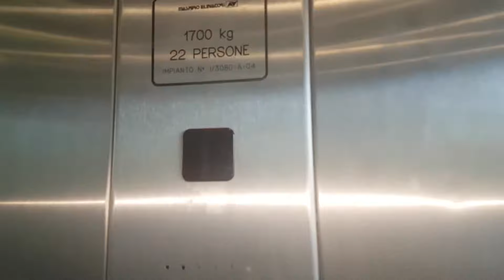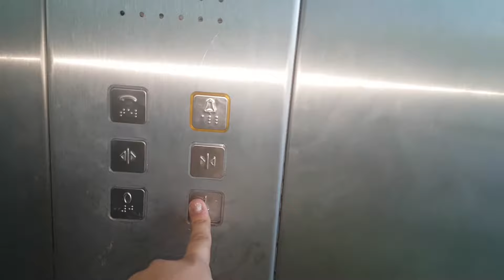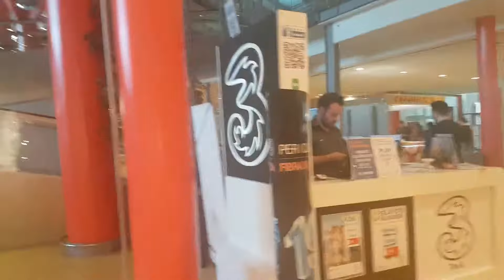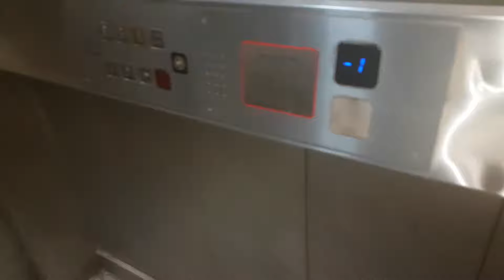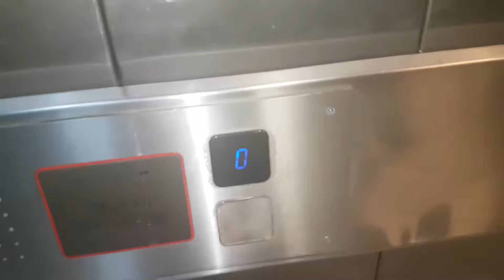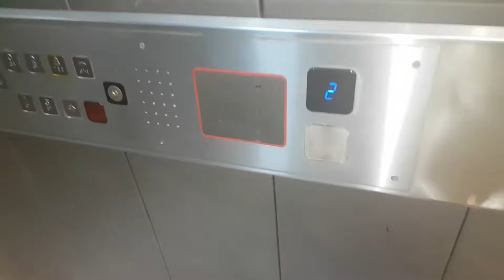ALMOST STUCK! elevaTOUR@Mall Vulcano Buono, Nola, Italy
NOTE:I went there an year ago, but I decided to film every elevator here in this mall, so I did that on Aug. 15 2017
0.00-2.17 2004 Maspero Inground Hydraulic elevator
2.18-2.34 tour of the mall
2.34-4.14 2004 All-Glass Maspero Telescoping Hydraulic elevator + Kone TM115 travelators
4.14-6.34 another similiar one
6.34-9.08 VERY BIG AND SLOW 2004 Maspero Telescoping Hydraulic Freight Elevator. I was almost stuck on camera (at third floor)